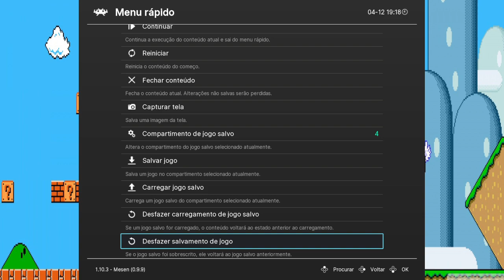Jogando Super Mario Bros 1 #2/Folha gilete live #769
live da twitch